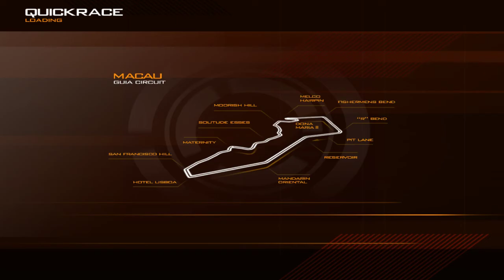Race - The WTCC Game 라세티 플레이 720p 60fps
다른게임에선 못본거같은 마카오트랙